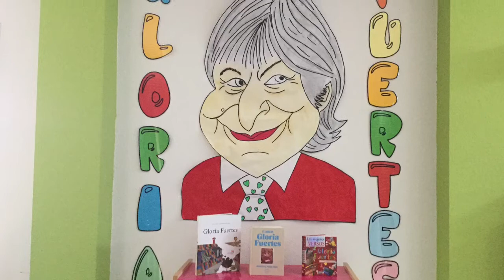Especial Gloria Fuertes